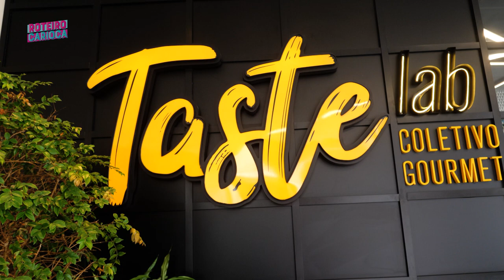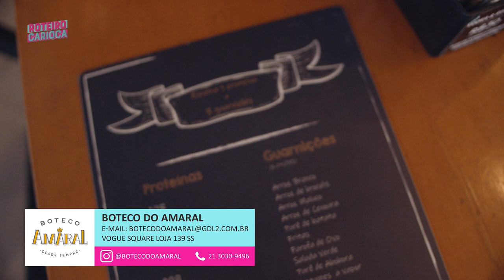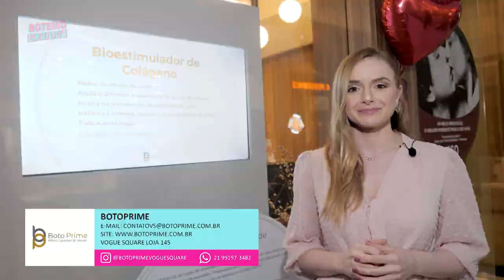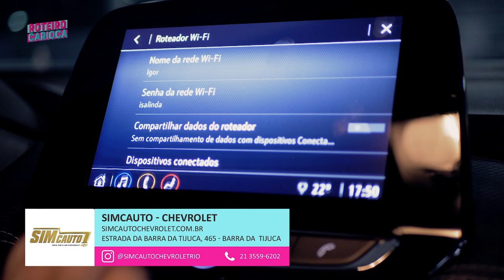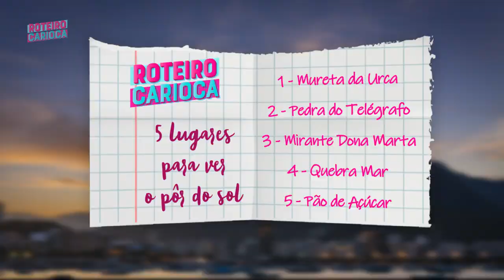Roteiro Carioca | 09/10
Roteiro Carioca, o seu mais novo roteiro de compras da cidade maravilhosa!

Gastronomia, moda, saúde, beleza e muito mais; tudo isso em um só lugar!

Se você quer conhecer o Rio, marca na agenda porque já temos nosso encontro marcado.

Aos sábados, às 11h30, na BandTV Rio!